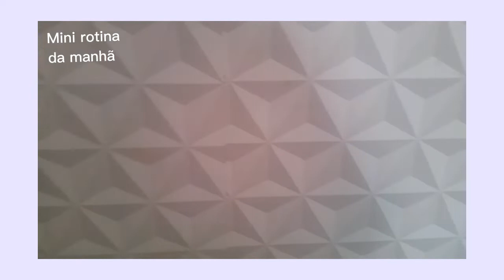MINI ROTINA DA MANHÃ